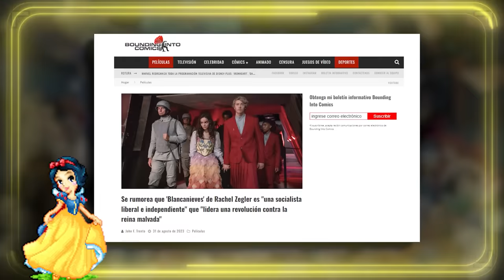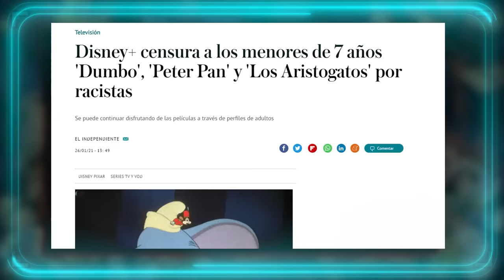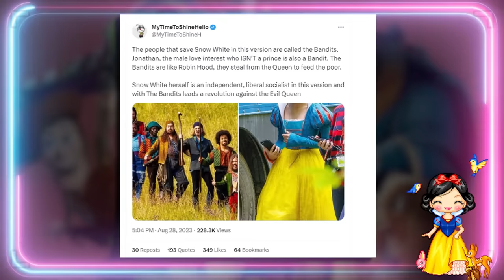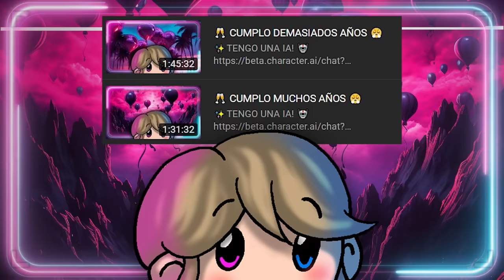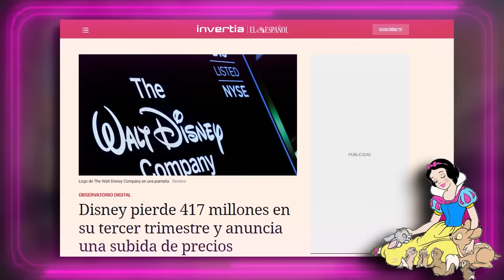💀 DISNEY ESTÁ CONDENADO 💀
Los remakes live action de Disney nos enseñan una cosa: subvertir y pervertir los mensajes atemporales y universales de sus clásicos animados es su único objetivo en la actualidad.

Guión VÍDEOS (NO DIRECTOS): 💥Javier Padín💥 -  twitter: @brisbick